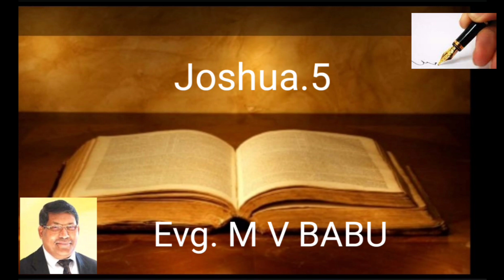ബൈബിൾ പഠന പരമ്പര ബൈബിളിലുടെ ഒരു ധ്യാനാത്മക യാത്ര Babu M V Evg.Episode 200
Bible Study Series. ബൈബിൾ പഠന പരമ്പര. A Meditative Journey into the Bible. ബൈബിളിലൂടെ ഒരു ധ്യാനാത്മക യാത്ര. Evangelist M V Babu. Episode 200 Joshua 5

CBS Publications,Jaipur,Rajasthan ഒരുക്കുന്ന ബൈബിൾ പഠന പരമ്പര .

"ബൈബിളിലുടെ ഒരു ധ്യാനാത്മക യാത്ര" എന്ന ഈ പരമ്പര ( തിങ്കൾ മുതൽ വെള്ളി വരെ ) തുടക്കം മുതൽ മുടങ്ങാതെ കേൾക്കുവാൻ മറക്കരുത്. ഈ യാത്ര നയിക്കുന്നത് Evg.M V Babu,Kallissery,Kerala.